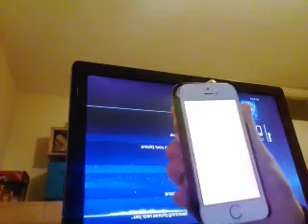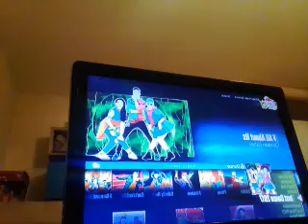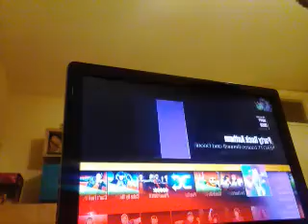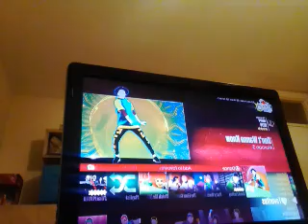Just Dance 2017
Remember to stay tune for the upcoming daily vlogs!